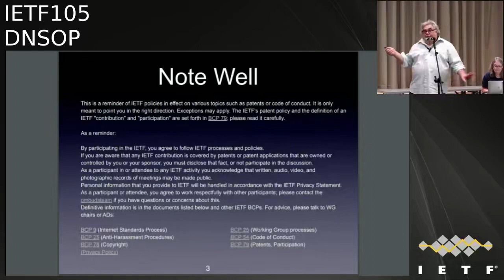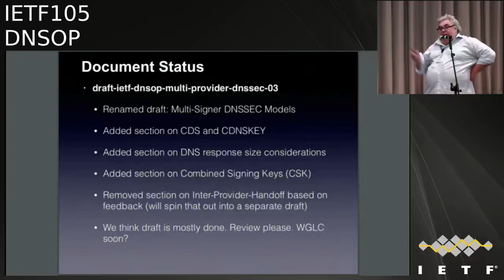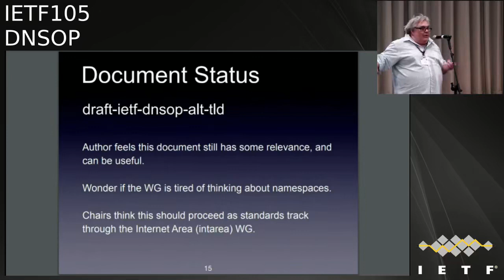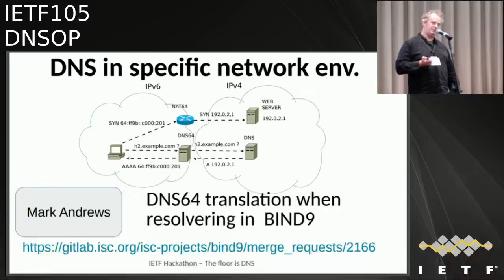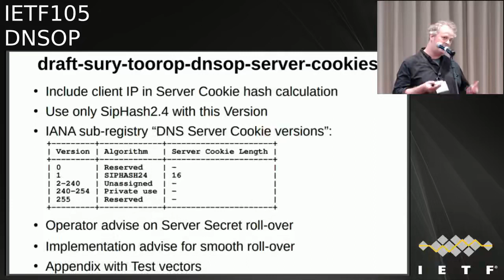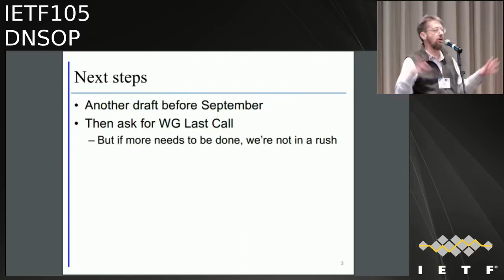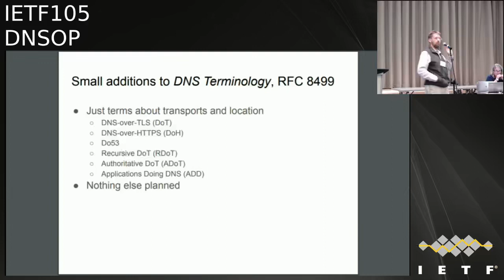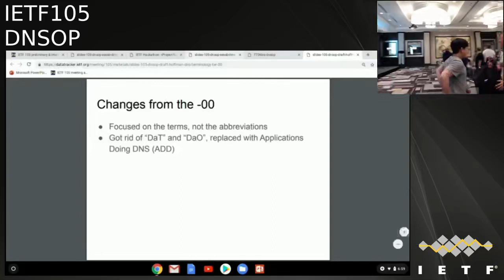DNSOP 20190722 1810